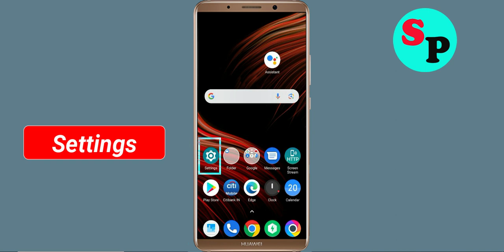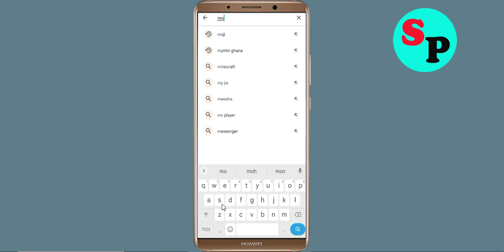How To Fix MoMo App Oops Something Went Wrong Please Try Again Later Error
Hello Friends in this video tutorial, i am going to show you how to Fix MoMo App Oops Something Went Wrong Error Please Try Again Later or Fix MoMo App Retry Problem. If you are facing same problem in your android mobile then it will help you a lot.

b). Confirm if the MoMo App Server Is Working or not. ...
c). Login Through MoMo App and clear cache and clear data. ...
d). Uninstall then Reinstall the MoMo App from google playstore. ..